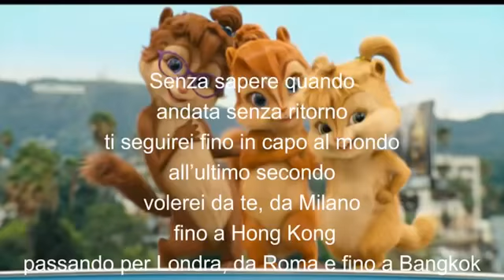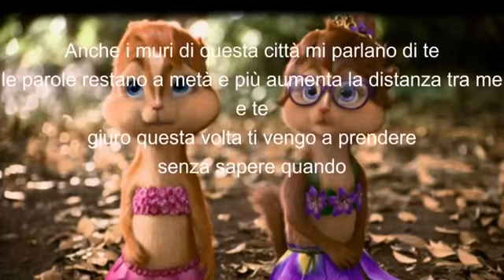Roma Bangkok Baby K ft Giusy karaoke by sCracchino